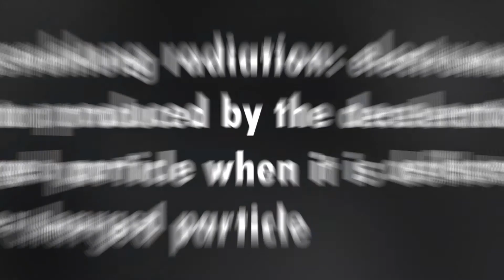Better than X-Ray Vision: Muon Tomography || Breakthrough Junior Challenge 2020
The electron's massive cousin brings a superpower to life and makes it even better.